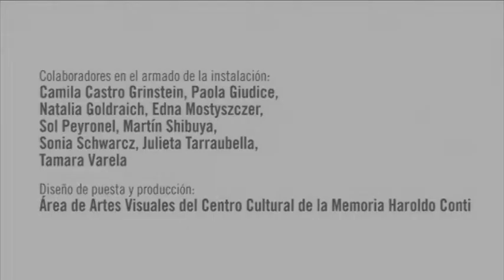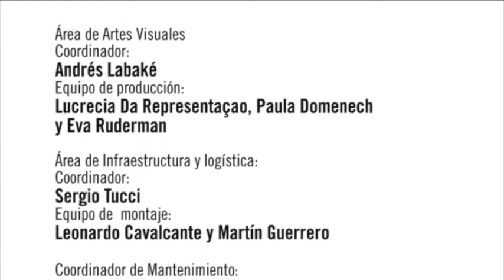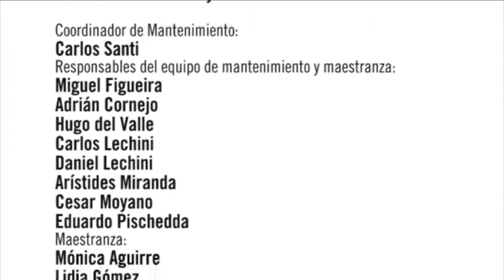La indiferencia - CCM Haroldo Conti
Diseñada especialmente para el espacio, con materiales que fueran parte de los distintos edificios de la EX ESMA, "La indiferencia" se concibe como una experiencia interactiva que insta a reflexionar sobre la invisibilidad experimentada tanto por las víctimas de la última dictadura cívico-militar como por hombres y mujeres de la sociedad actual. Neutra si se la observa desde afuera, el espectador debe ingresar a la obra y enfrentarse a un espacio asfixiante repleto de puertas, musicalizado con clásicos de la década del 70 y signado con la leyenda "La indiferencia" que recorre, desde un proyector, cada uno de los rincones.

Al respecto, Marie Orensanz -una de las figuras más destacadas del arte argentino de las últimas décadas- advierte: "Yo creo que la indiferencia es algo que mismo hoy tiene mucha vigencia. Hay problemas sociales que se banalizan por la información. Estamos tan acostumbrados a la información que cualquier cosa ya es una noticia más. Creo que si para algo sirve lo que hacemos es para que se pueda reflexionar, ver y pensar."

Desde el 8 de marzo hasta el 6 de mayo de 2012

Centro Cultural de la Memoria Haroldo Conti -  Av. Del Libertador 8151 - EX ESMA